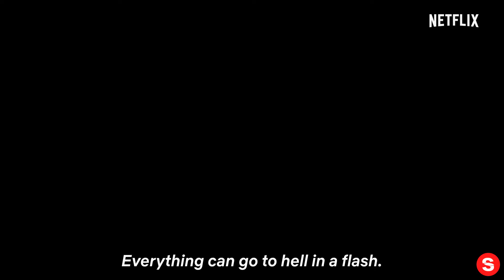Money Heist | Series Trailer | Netflix... IN REVERSE!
Please enjoy our videos, Money Heist | Series Trailer | Netflix... IN REVERSE!

What started as a heist became a global phenomenon. Stream all episodes of Money Heist, only on Netflix.

The gang has been in the Bank of Spain for more than 100 hours and the Professor is at risk. To make matters worse, a new adversary is coming: the army.